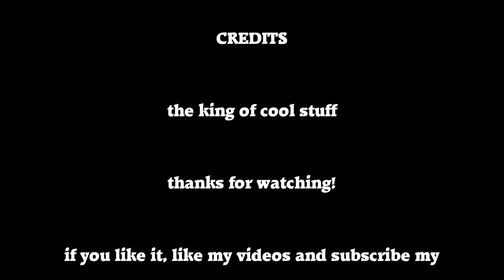How to cook the most delicious chicken shawarma (doner kebab) at home